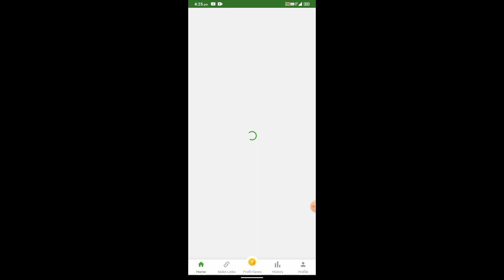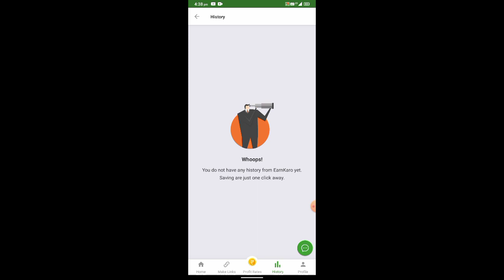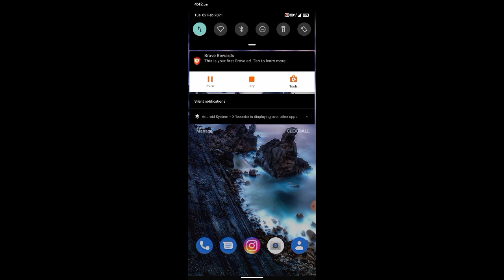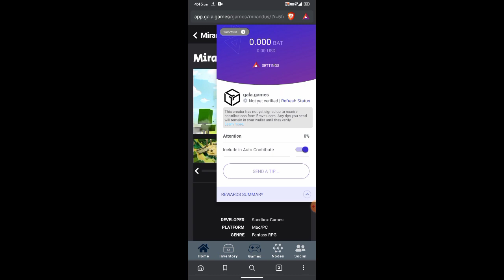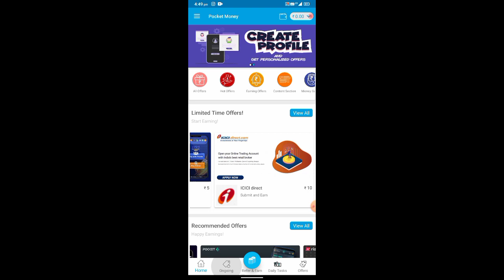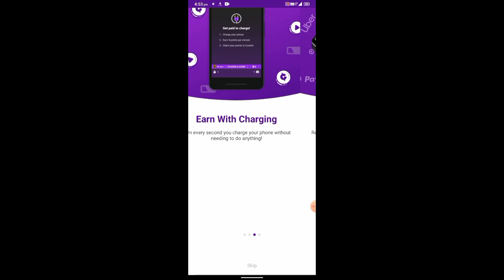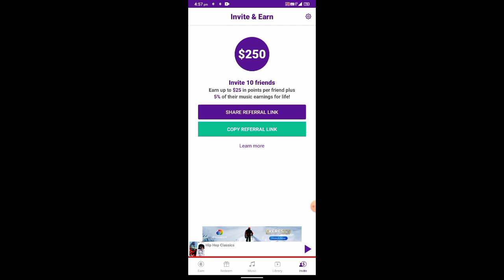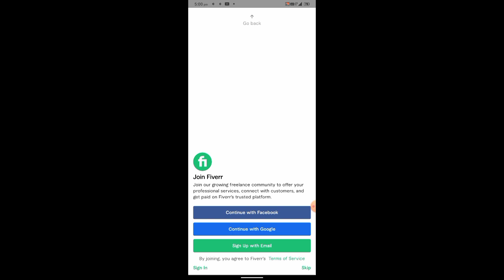Top 5 Money Earning App In 2021 || Earn Daily Rs.5000 Paytm Cash Without Investment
Top 5 Paytm Cash Earning Apps in 2021
Top 5 apps to Earn paytm cash in 2021
Earn Money Online in January 2021
Best Apps to Earn Paytm Cash